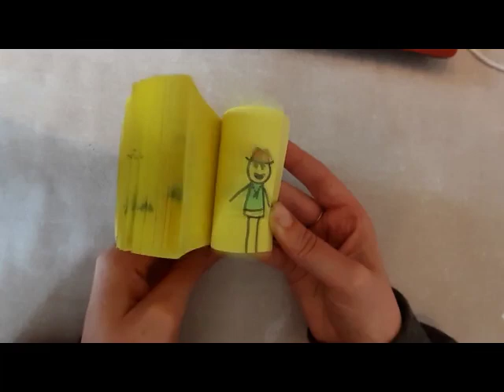Tuto 02 : flipbook, le jour où tout a basculé!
Avouons-le: tout le monde finit un peu par s'ennuyer pendant ce confinement! Certaines personnes utilisent ce temps pour apprendre de nouvelles choses, faire du sport... mais pas Accouchi, non!
Elle se prend pour Walt Disney et s'amuse à créer des flipbooks avec des Post-it! Cette semaine, elle nous retrace la vie d'un scout sur papier, et vous montre comment faire si vous aussi vous avez envie de réaliser des petites histoires animées :)

PS: pensez à ne pas trop gaspiller, vos Post-it peuvent encore servir même avec des petits dessins dessus...